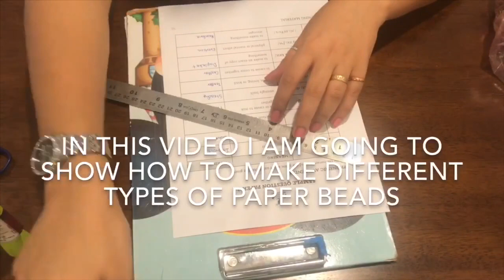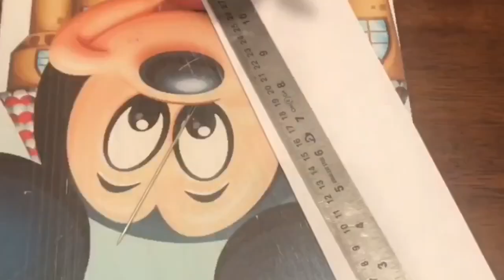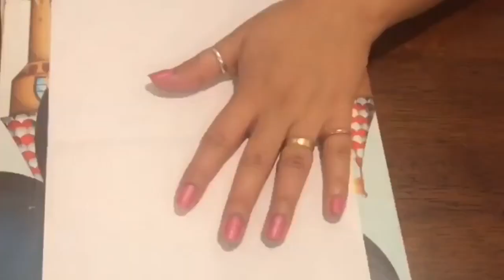Paper Beads/Paper Beads Earrings /Recycle/Art and Craft/Meenakshisrainbow/Diy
Hello Friends
My Name is Meenakshi Porwal🙋‍♀️
I Hope You All Like My New Youtube Video
LOTS  OF LOVE
Paint Brushes =
Craft Modelling Tools =
Wooden Tool Set =
Cutter Knife=
Cutter Pen Knife =
UHU All Purpose Glue =
Glue Gun =
Fabric Glue =
Acrylic Colour =
Pearl Metallic Colour =

YOU CAN ALSO FIND MORE INTERESTING VIDEOS ON MY CHANNEL